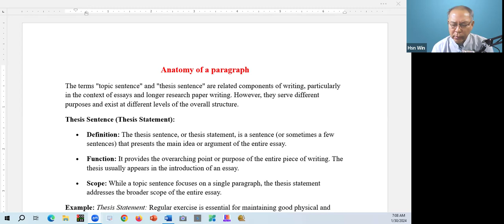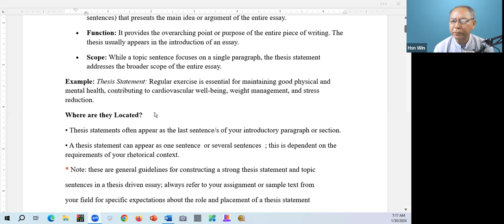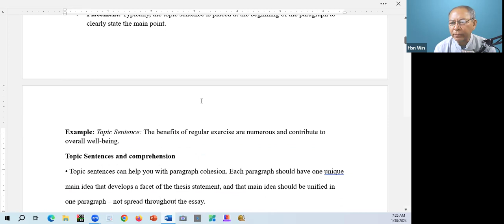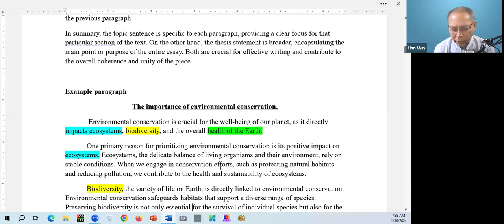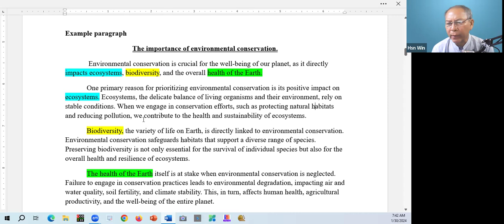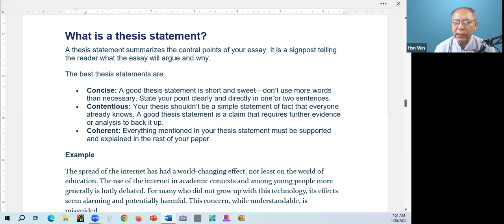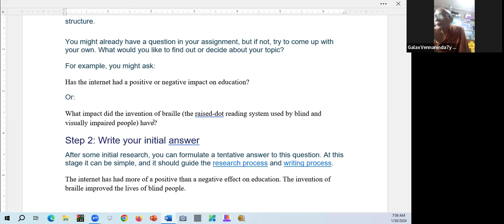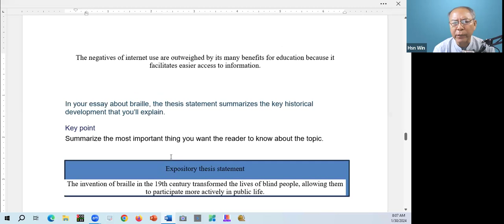Master of Arts in Abhidhamma (Final Year) , Dr. Han Win, Week 3, Day 1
Master of Arts in Abhidhamma (Final Year) Dr. Han Win
9 weeks 9 hours